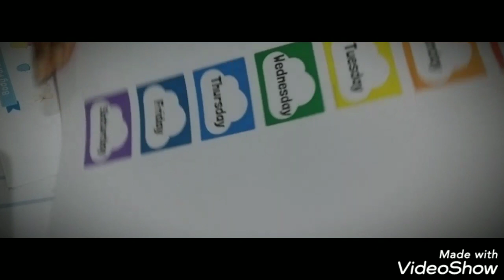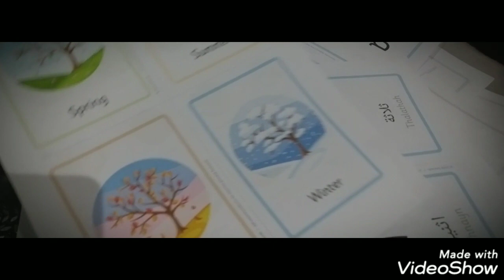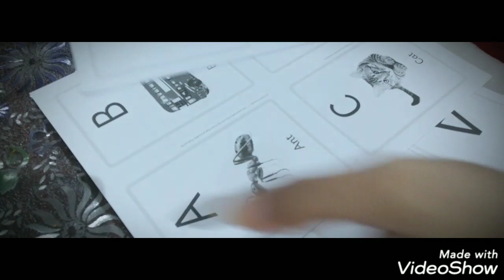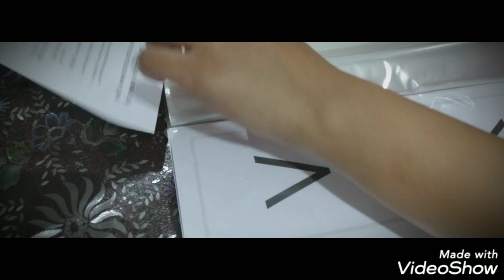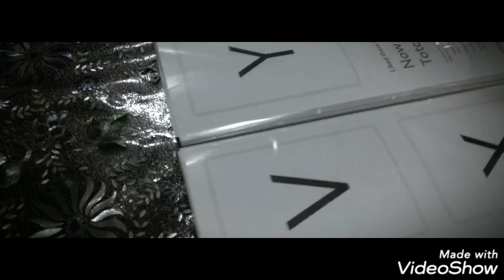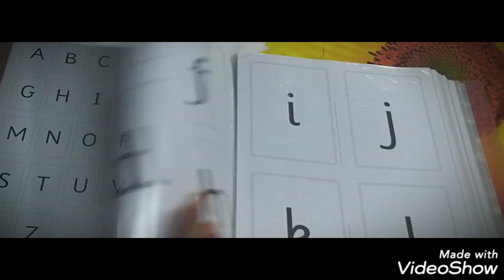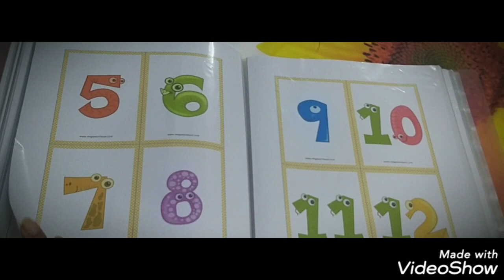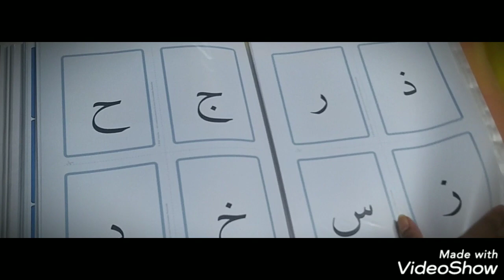Homeschooling Tips for Beginners Part 1 during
The whole idea of this video is to give you some ideas on how to create a school atmosphere at home for kids, during this lockdown.